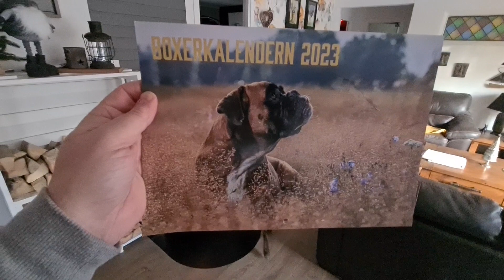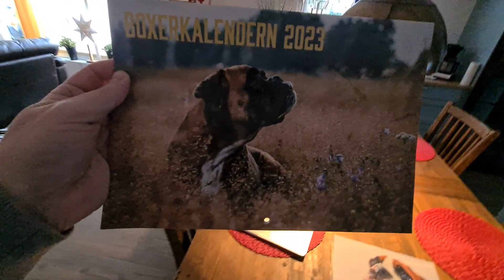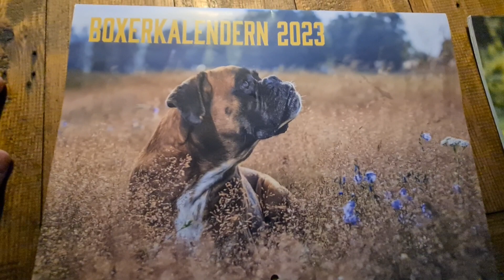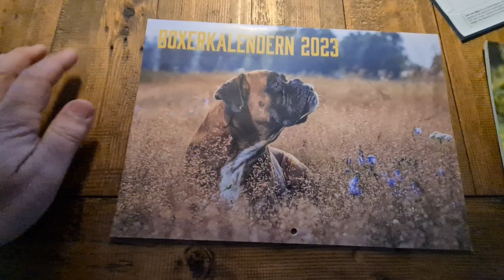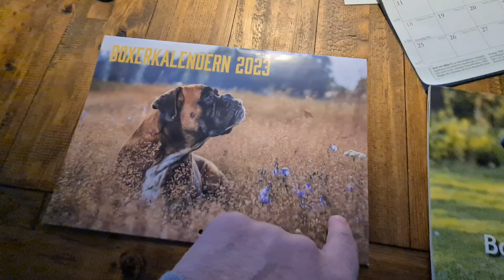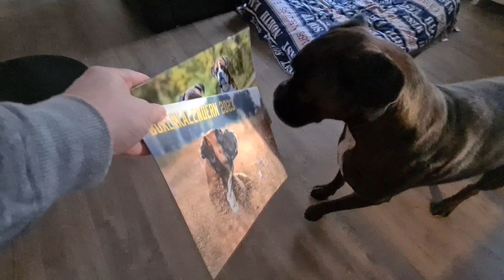GIVE-AWAY! 😁 We Did It Again! 😁 And A Special Shout-Out! 😁 Link In Description Below.😁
If you order a Rex and Sammie calendar before the end of December 22nd - you get a chans to get a free copy of the Swedish Boxer Club Official Calendar for 2023. One calendar are given away!

Today's special shout-out goes to beautiful boxer Loui from Sweden. Follow him on Instagram: loui_boxer